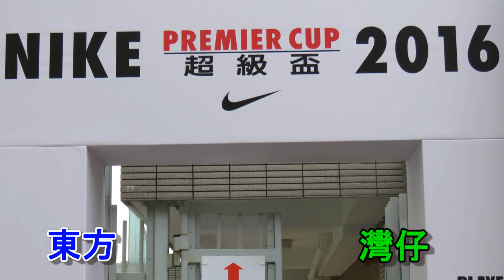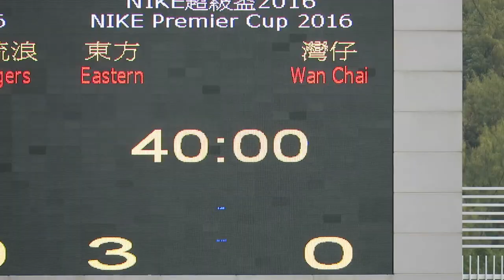東方vs灣仔(2016.2.13.超級盃分組賽)精華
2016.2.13.蒲崗村仿真草塲 15:00  東方(藍) 3 : 0 灣仔(綠)